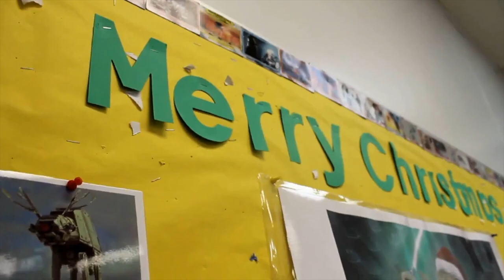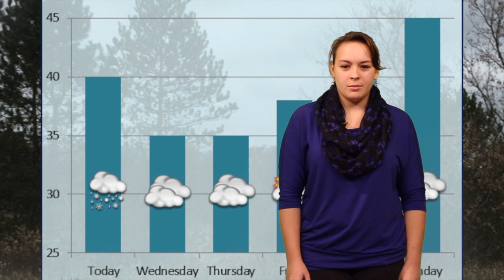Daily Dose, Wednesday Dec 10, 2014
Roosevelt High School Daily Announcements